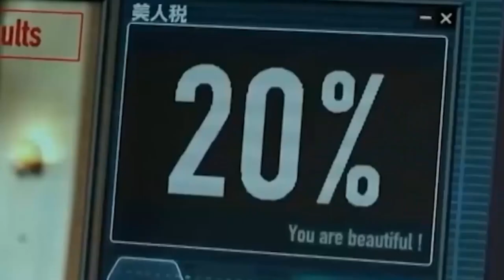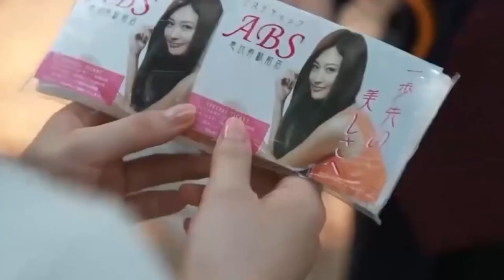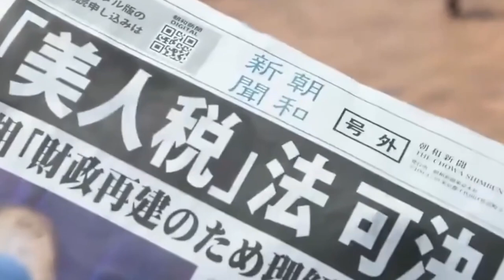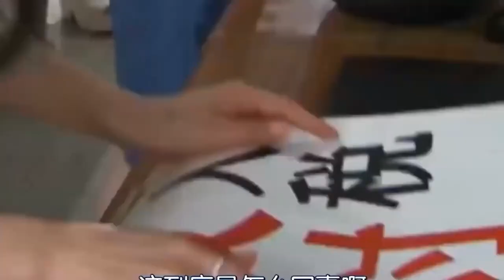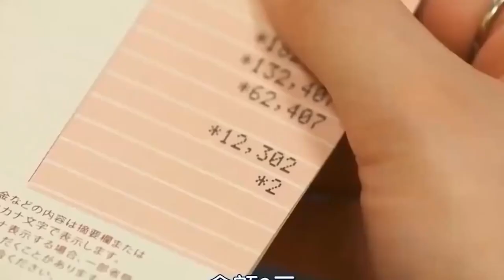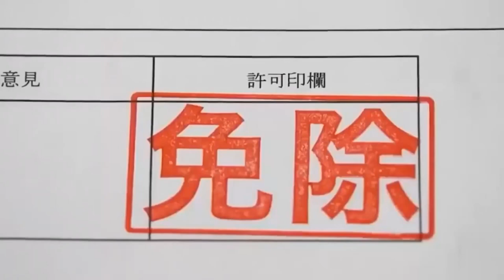Balei Ka Hap Ban Siew Tax Haduh 20%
Welcome sha ka channel jong nga. Ha kane ka channel , ngan iathuh khana sha phi shaphang ki film ha ka ktein khasi.
Khasi Recap 2023
Khasi Data 2023
Khasi Movie 2023
Khasi Movie Love Story 2023
Khasi Movie Explained 2023
Khasi Movies Full Film 2023
Khasi Movies Recap 2023
Khasi Film 2023
Khasi Film Comedy 2023
Khasi Film Series 2023
Khasi Film Short Story 2023
Khasi Short Film 2023
Khasi Short Story 2023
Khasi Short Love Story 2023
Khasi Story Channel 2023
Khasi Story Love 2023
Khasi Phlim 2023
Phlim Khasi Ba Thymmai 2023
Film Khasi Thymmai 2023
Pnar Song 2023
Pnar Film 2023
Pnar New Song 2023
Pnar Movie 2023
Pnar Movie Love Story 2023
Pnar Movies Song 2023
Pnar Movies Full Film 2023
Pnar Movies Recap 2023
Pnar Film 2023
Pnar Film Comedy 2023
Pnar Film Series 2023
Pnar Film Short Story 2023
Pnar Short Film 2023
Pnar Short Story 2023
Pnar Short Status 2023
Pnar Short Love Story 2023
Pnar Story Channel 2023
Pnar Story Love 2023
Pnar Phlim 2023
Film Pnar Thymmai 2023
Khasi Recap  2024
Khasi Data  2024
Khasi Movie  2024
Khasi Movie Love Story  2024
Khasi Movie Explained  2024
Khasi Movies Full Film  2024
Khasi Movies Recap  2024
Khasi Film  2024
Khasi Film Comedy  2024
Khasi Film Series  2024
Khasi Film Short Story  2024
Khasi Short Film  2024
Khasi Short Story  2024
Khasi Short Love Story  2024
Khasi Story Channel  2024
Khasi Story Love  2024
Khasi Phlim  2024
Phlim Khasi Ba Thymmai  2024
Film Khasi Thymmai  2024
Pnar Song  2024
Pnar Film  2024
Pnar New Song  2024
Pnar Movie  2024
Pnar Movie Love Story  2024
Pnar Movies Song  2024
Pnar Movies Full Film  2024
Pnar Movies Recap  2024
Pnar Film  2024
Pnar Film Comedy  2024
Pnar Film Series  2024
Pnar Film Short Story  2024
Pnar Short Film  2024
Pnar Short Story  2024
Pnar Short Status  2024
Pnar Short Love Story  2024
Pnar Story Channel  2024
Pnar Story Love  2024
Pnar Phlim  2024
Film Pnar Thymmai  2024